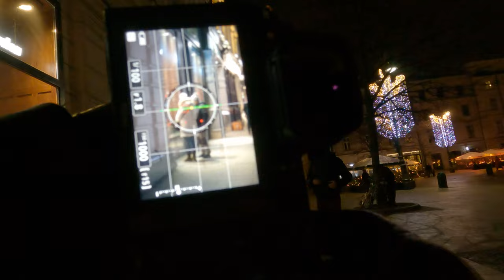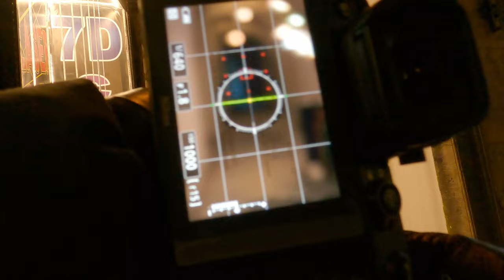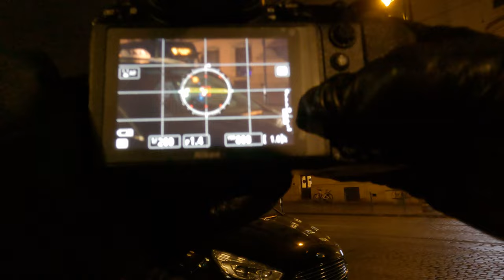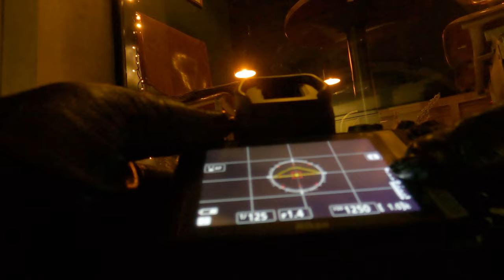Krakow night street photography | POV | sigma f1.8 85mm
Today, I am in Krakow. Doing night street photography !!
I like doing random photography,  forget time, just focus on only taking pictures is one of my favorite things to do.

This is Hiroki Sebata, Based on Wroclaw, love flying my buddy, learning Polish and looking for a job lol 😆

fyp / youtube / travel / videos / drone / camera / vlog / krakow / poland